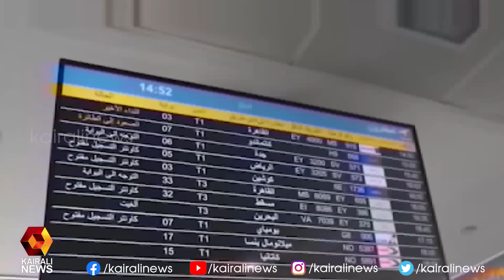യു.എ.ഇയിൽ ഇന്ന് 2304 പേർക്ക് കൊവിഡ് 19 രോഗബാധ സ്ഥിരീകരിച്ചു | Kairali News